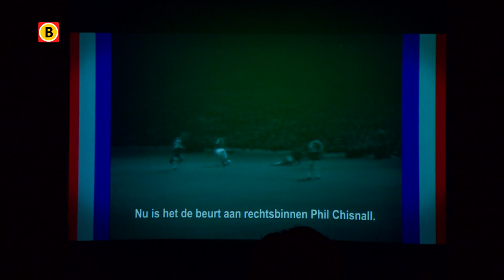Documentaire over Europa-Cupwedstrijden van Willem II tegen Manchester United in première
Degraderen én de Beker winnen. Willem II deed het in 1963. Voor het eerst mochten de Tilburgers dankzij die bekerzege Europees voetbal speelden. Ze lootten tegen het grote Manchester United. Over die wedstrijden is nu een documentaire gemaakt.